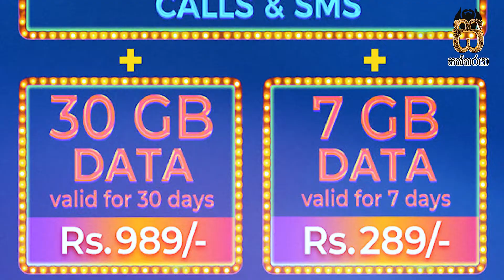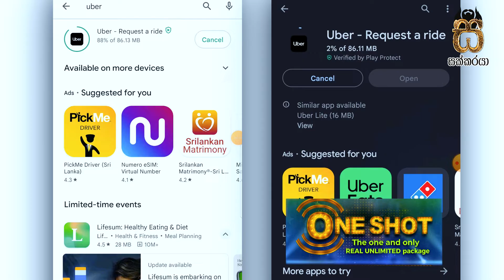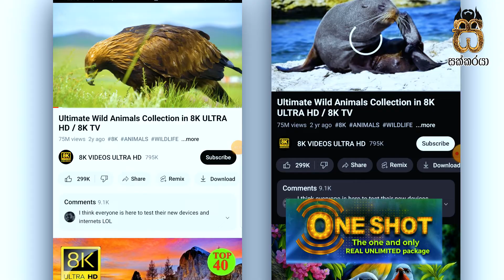Mobitel ONE SHOT පැකේජ් එක ගන්න කලින් බලන්න | Watch before activating ONE SHOT package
In this video sakkaraya reviews a newly introduced data package by SLT Mobitel to enlighten the viewers about the features and actual status of this package. This will help customers to stay informed and think whether this package suits them before activating this package.

Your kind presence and support mean so much to us. Love you all! 😊💖💖💖
- Sakkaraya